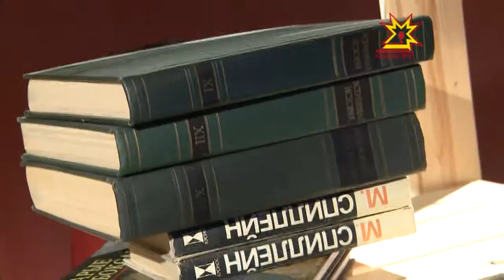НаоБУМ. Выпуск 8.11.2013